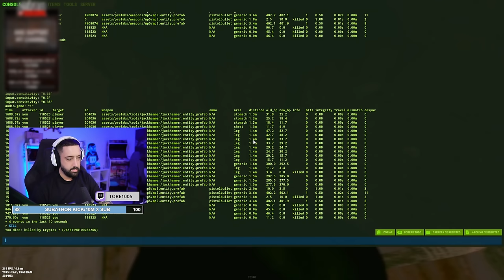RAIDEAMOS UNA BASE DE CHETOS PETADA DE AZUFRE | Rust Tore 1005